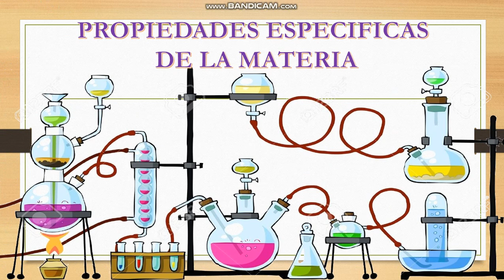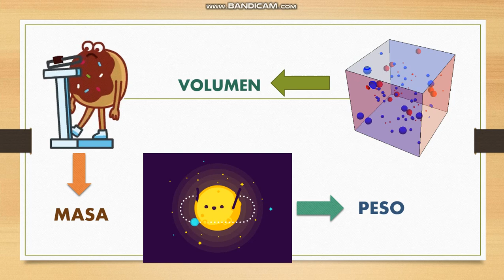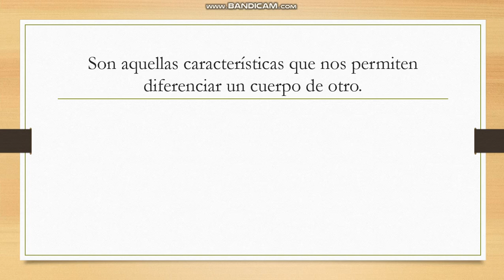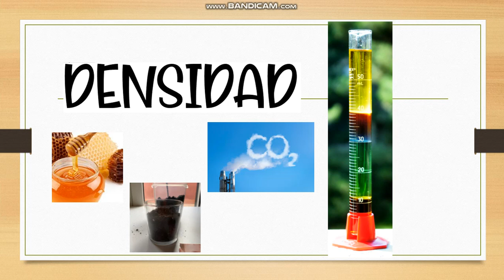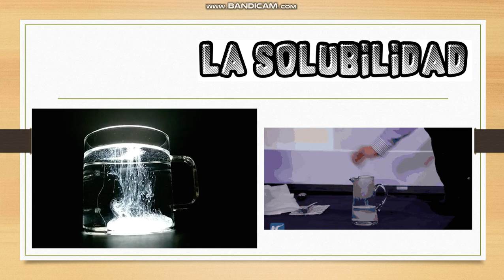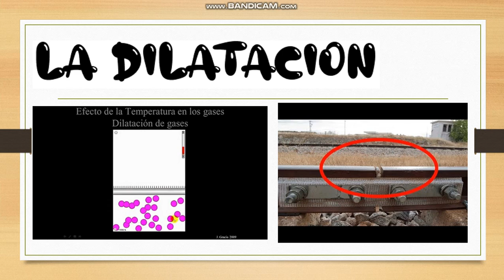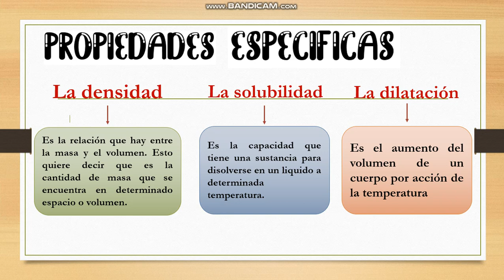Grado 4°. Naturales. Propiedades especificas de la materia.